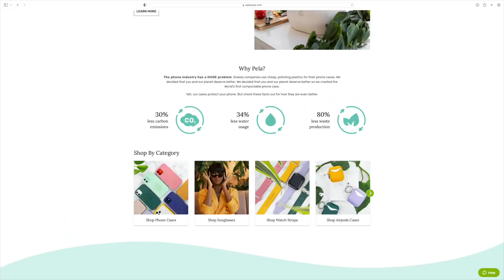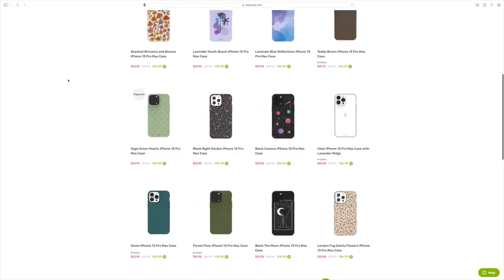COME THRIFT WITH ME FOR SPRING 2022 ✨ bye winter ✨ + thrift store try on haul !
Today we are heading to the thrift store to try and thrift Spring colors, florals, and just anything that puts me in the Spring spirit! Yes it's still Winter, but honestly I'm over it and I'm ready to go FULL ham into Spring clothing!!